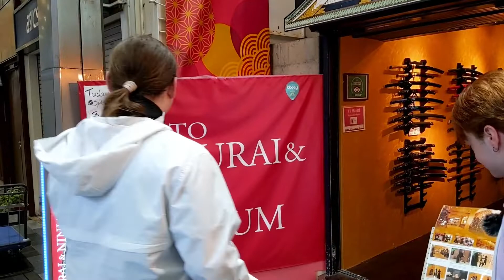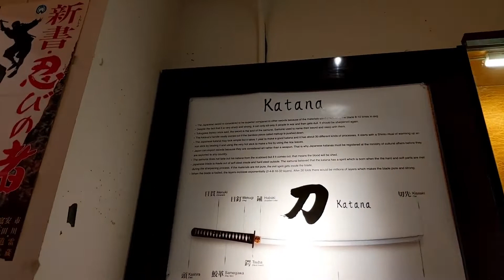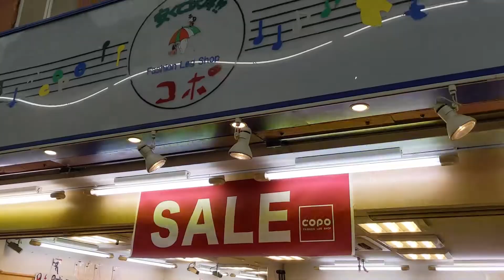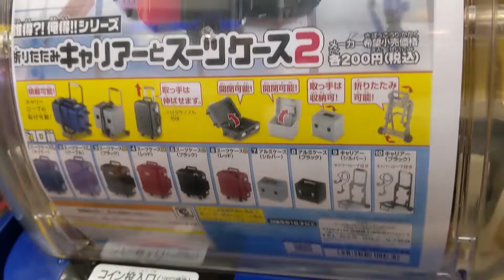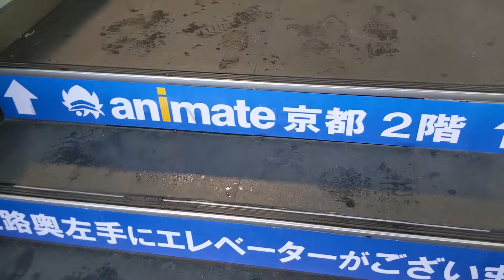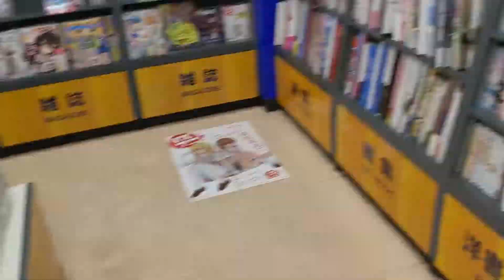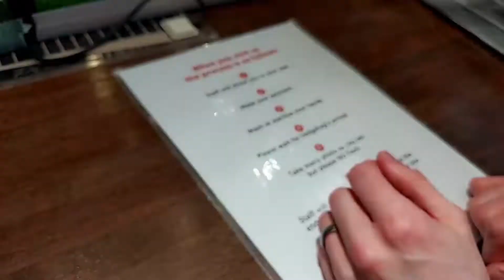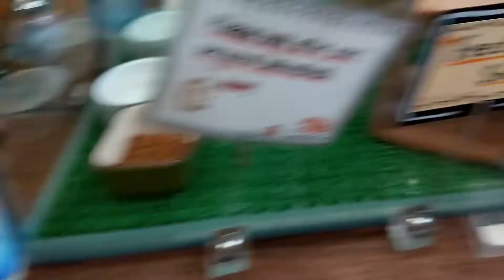Kyoto's Samurai and Ninja Museum - Day 9 - Hodgehog Cafe. We see a Maiko live in person too!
Day 9 of 30 in Japan has AnimeCon.org seeing even more stuff in Kyoto. Today we go to the Samurai and Ninja Museum and get to dress up in Samurai-like outfits and throw some ninja stars. We see lots of katana's and learn some samurai history. We then see a little of the shopping area and finally go to a hedgehog cafe - Tristan is so excited to go to the hedgehog cafe!

Finally at night, we see an apprentice Geiko, a Maiko, perform a couple dances live for us and we play a fun game for us. If you lose, you have to drink. If you win, you get to drink! That's a drinking game for you! AnimeCon.org is excited to bring you footage from Japan.